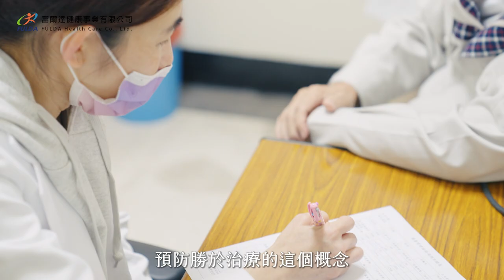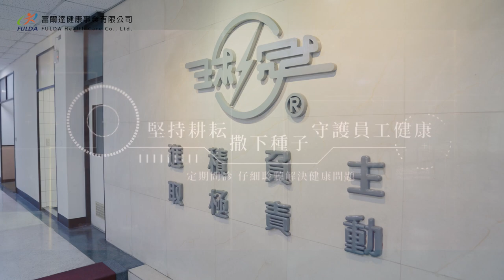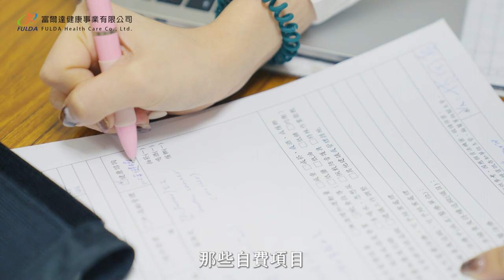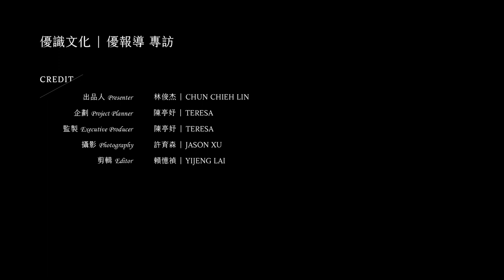富爾達健康事業有限公司 執行長 ｜ 羅芳茹 ｜點亮品牌之光 系列專訪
「富爾達間康事業」執行長的羅芳茹在醫學中心有10幾年資歷，後轉換職場，進入職業衛生護理師的領域。她希望透過提供健康管理服務喚起企業對員工甚至是員工對自己健康的重視。
「健康是人生最大的財富」，羅芳茹執行長攜手團隊為勞工健康管理，更希望慢慢累積出來的口碑，能幫助更多企業推行勞工健康服務、增加預防醫學知識，共同打造健康和諧的社會。